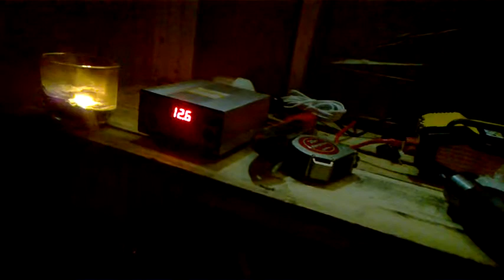Tiny House Off Grid Living Solar Set Up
Set up my harbor freight solar power set up